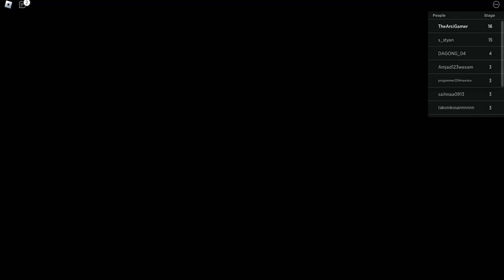Roblox Mr Pickles Butcher Run Gameplay By | TheArsiGamer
Video Edited By : Arsalan Khan
Gameplay By : Arsalan Khan